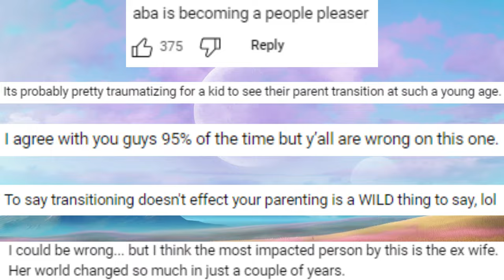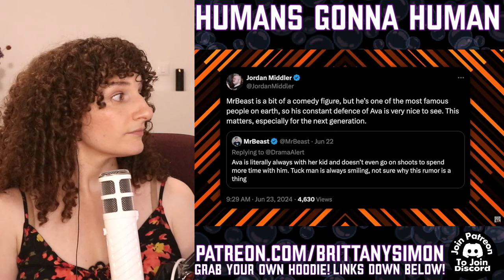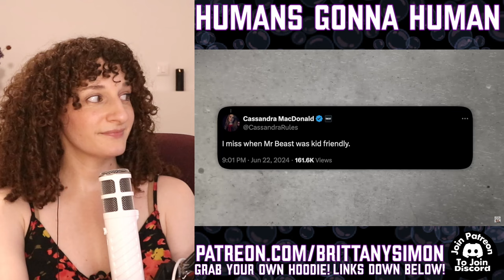Aba & Preach Call Out Transphobes AND WE LOVE TO SEE IT!